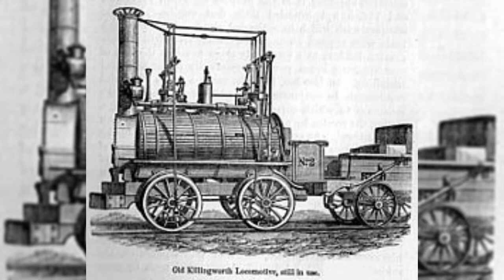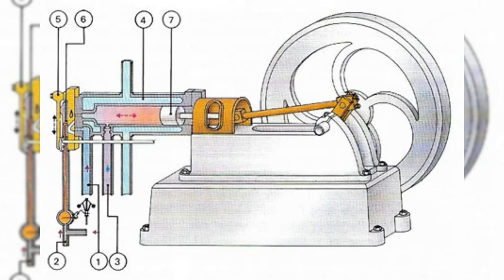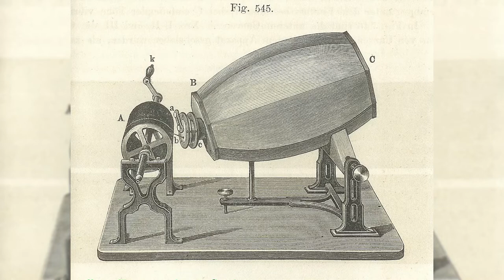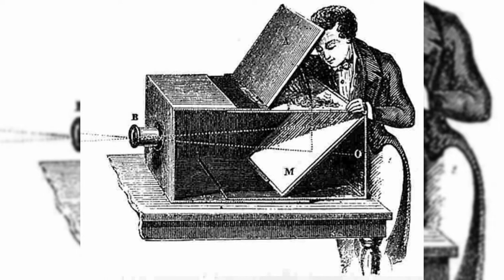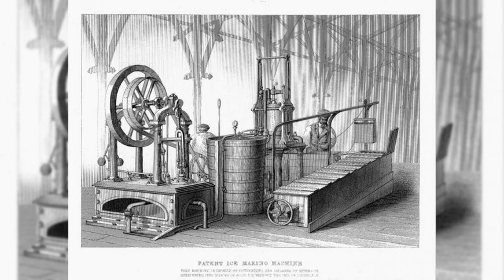The top 20 most incredible inventions of the 19th century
Join us as we take a look at some of the most important and influential inventions of the 19th century. From the steam locomotive to the light bulb, these inventions have changed the world and continue to shape the way we live and work. Learn about the inventors behind these groundbreaking creations and how they changed the course of history. This video is a must-see for anyone interested in the history of technology and innovation.

Industrial revolution
Technology history
Inventors
Scientific discoveries
Transportation innovations
Communication advances
Medical inventions
Manufacturing processes
Domestic appliances
Lifestyle changes